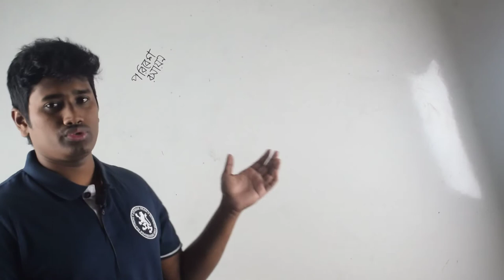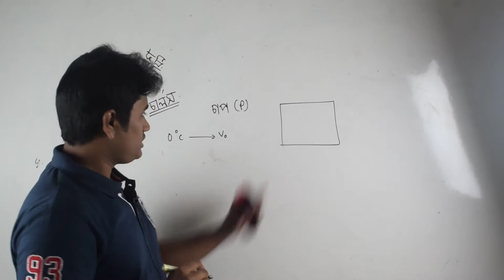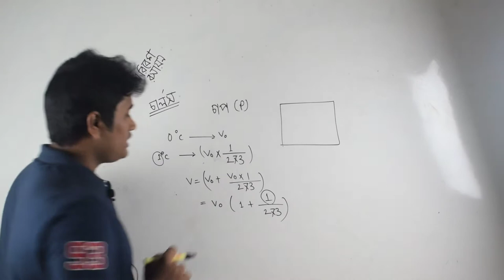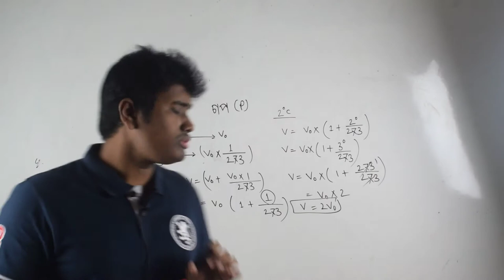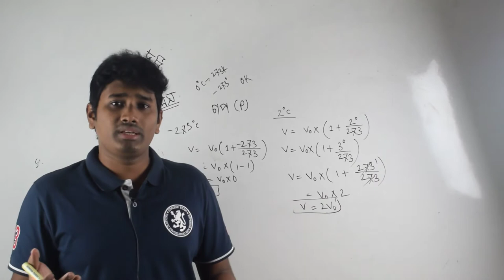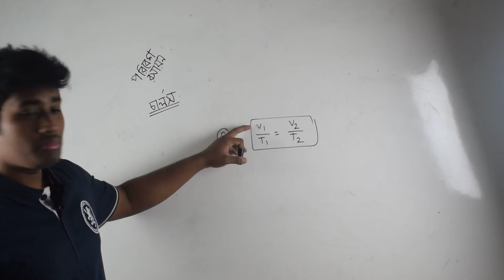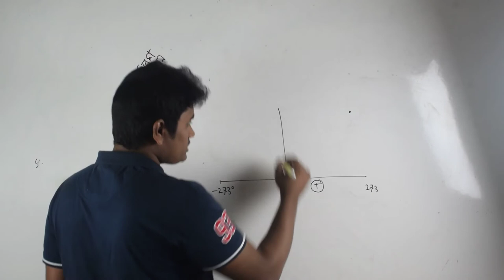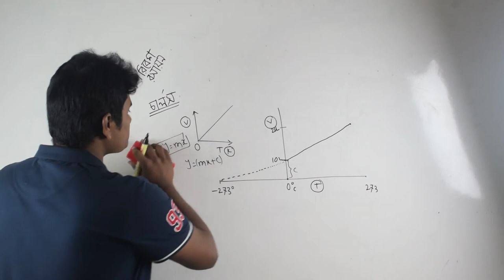চার্লসের সুত্র(charles's law)|আয়তন ও তাপমাত্রার সম্পর্ক|পরিবেশ রসায়ন-অধ্যায় ০১|রসায়ন ২য় পত্র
Charles's law: The relation between gas volume and temperature.
চার্লসের সূত্র,
বয়েলের সূত্র,
আদর্শ গ্যাস,
গ্রাহামের ব্যাপন সূত্র,
ডাল্টনের আংশিক চাপ সূত্র,